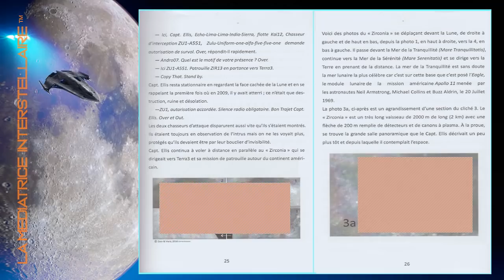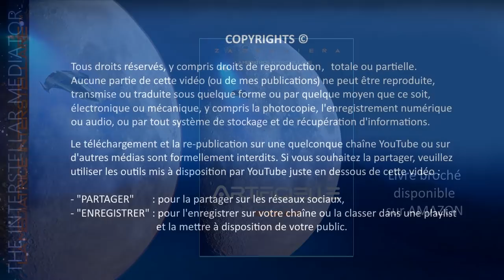TIM 2021-6 👽LUNA INCOGNITA © 👽 UN PILOTE EXTRATERRESTRE ● SPACE NEWS ● Français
👉 ARTIFICIELLE | version française |
- Amazon – Livre Broché
👉 ARTIFICIAL | English version |
- Amazon – Paperback
👉 1793, MARIE-ANTOINETTE – Transmutation Cosmique  | version française uniquement |
- Amazon – Livre Broché
- Amazon – Kindle
◼️  Site : zaor--viera-67.webselfsite.net
COPYRIGHTS
Le téléchargement et la re-publication de mes vidéos sur une autre chaîne que la mienne, quelle qu’en soit la motivation, est formellement interdit, surtout lorsque les vidéos sont supprimées de ma chaîne. Cette pratique est illégale et enfreint les Droits du Copyright et du respect des données à caractère personnel.
Si vous souhaitez partager cette vidéo, faites-le légalement et uniquement en utilisant les outils proposés par YouTube  mais toujours A PARTIR de la chaîne YouTube de T.I.M.
Juste en dessous de cette vidéo, cliquez sur :
- 'ENREGISTRER' pour l’ajouter automatiquement à votre chaîne ou à une playlist.